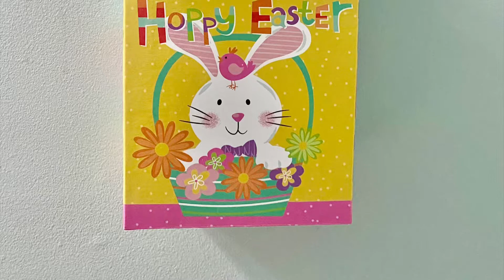DIY Easter Crafts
Making a DIY door hanger for Easter. Everything can be purchased from a local Dollar Tree.

If you don’t feel like making it, please visit my Etsy shop and purchase this arrangement!
Excited to share this item from my etsy shop: Hoppy Easter Door Hanger